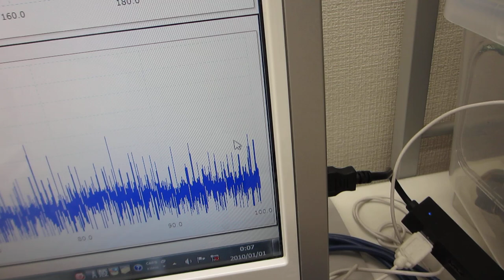抽象代数モデルを利用した、超音波のダイナミック制御実験（超音波システム研究所）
‹‹‹　論理モデル　›››

‹‹‹　超音波技術　›››

２００ＭＨｚ以上の超音波伝搬現象による表面改質処理